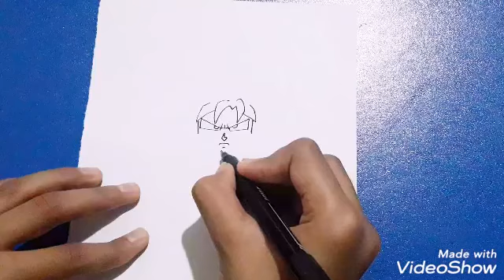How to make goku ultra instinct